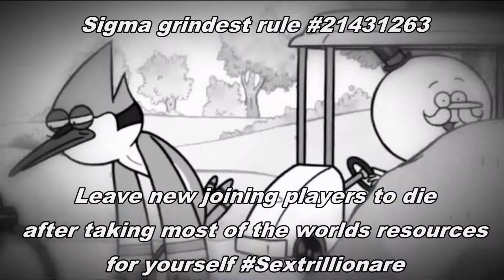Dont Starve OP WINTER GUIDE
ONLY TRUE SIGMA MALES FREEZE TO DEATH IN THE FIRST 5 MINUTES OF JOINING A WORLD. This guide aims to show you how to survive in a world that was likely already ravaged by the war of multiplayer, and to add to that your starting in winter which... i mean after getting through the nonsense of getting your first thermal stone isnt all too hard to survive. If your not playing as wurt you can easily just pivot your diet in favor of jerky and occasional mushroom pierogi instead of soully relying on crop plants to provide the big tasty nutrition wolfgang main meal. if you are playing as a wurt main *Farts aggressively before putting on sunglasses and laughing in russian* Good luck. Also go for honey, its your best shot

Obviously inspired by french tomahawk fallout 4 builds.

Chiller (Electro-Swing Remix) Corruption Friday Night Funkin'
Friday Night Funkin' - BALLISTIC - Vs Whitty Mod
Zavodila (Electro-Swing Remix) Friday Night Funkin': Mid-Fight Masses OST
Friday Night Funkin' Mod VS A G O T I (A.G.O.T.I) instrumental
Screenplay (Instrumental) [VS A.G.O.T.I Mod]

Discord: My discord is still under renovations, should be good to open back up soon/eventually. thank you for patience that you have absolutely no say in advocating for or against